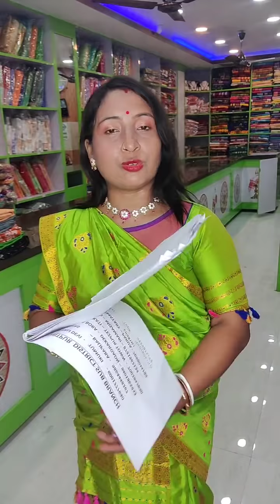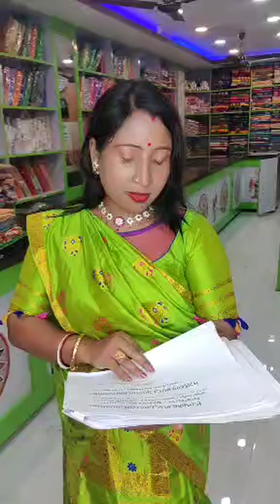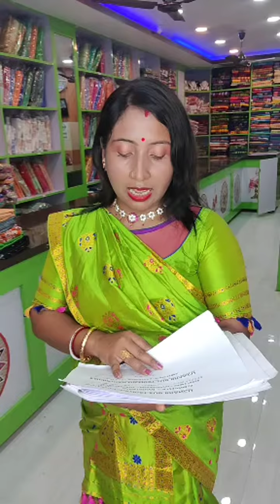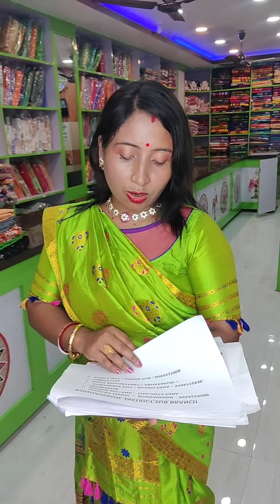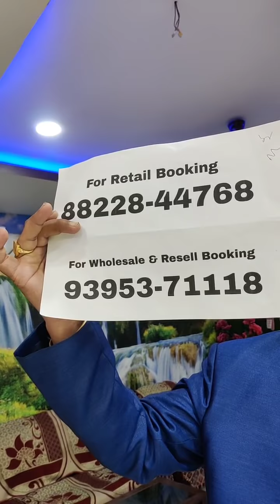Assamese mekhela sadar unique design@diyamousilkhouse342